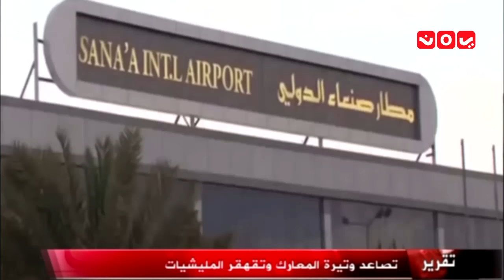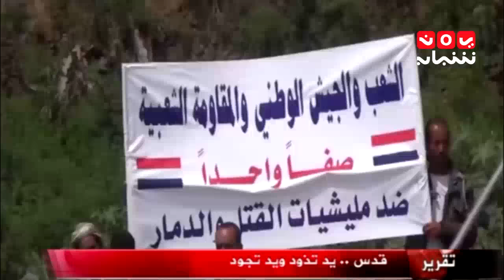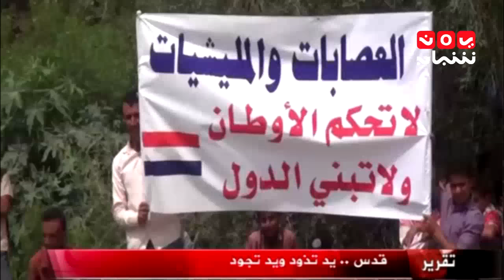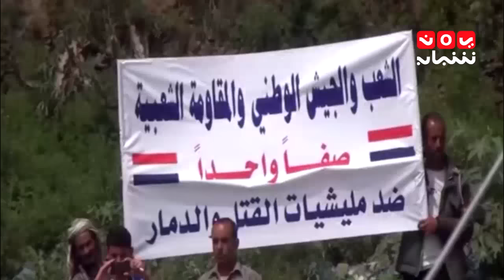اخبار المنتصف 11-8-2016 تقديم هشام الزيادي